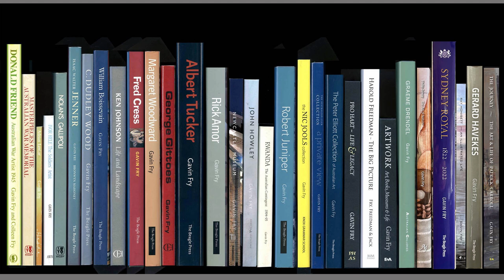Scott Bevan Interview 9 Dec 23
Scott Bevan interviewing Gavin Fry about his new book, The Journey, The Life and Work of Patrick Carroll, broadcast Saturday 9 December 2023 - ABC Radio Newcastle. Slide show of images presented throughout the presentation.